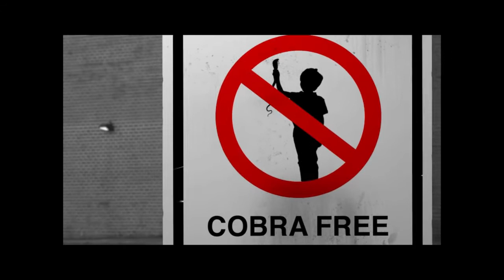May 27 Bible Study 1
Nehemiah - Return